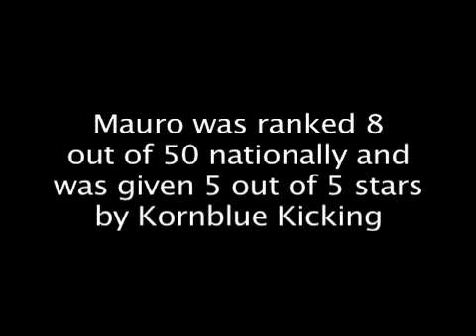Mauro Bondi #39 kicker / punter high school football highlights West Boca Raton Bulls, FL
Mauro Bondi just completed his junior season at West Boca Raton High School (Boca Raton, FL), where he demonstrated his skills at all three kicking positions - kickoffs, punts, and field goals. He recently ranked 8th out of 50 nationally and was given 5 out of 5 stars by Kornblue Kicking.  With a full season left, Mauro will certainly improve and be a top kicking recruit. Here are highlights from his junior season as well as clips from the Kicking Challenge.